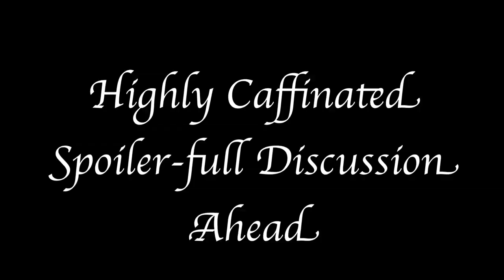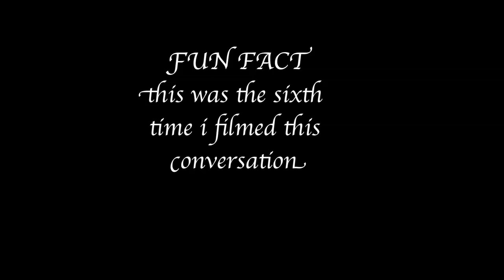THE INDIGO SPELL BY RICHELLE MEAD: booktalk with XTINEMAY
Discussion and reactions to Inidgo Spell, the third book in Richelle Mead's BLOODLINES series.